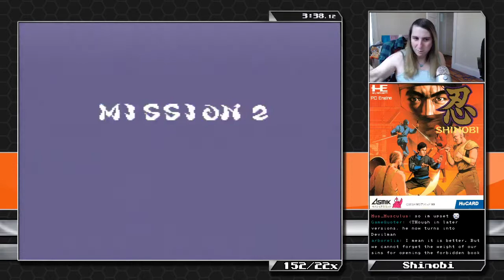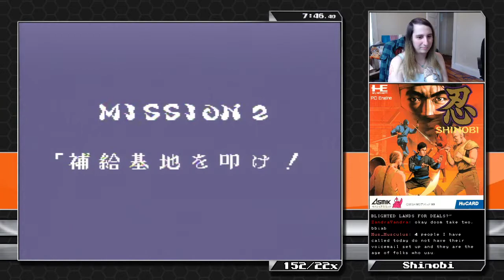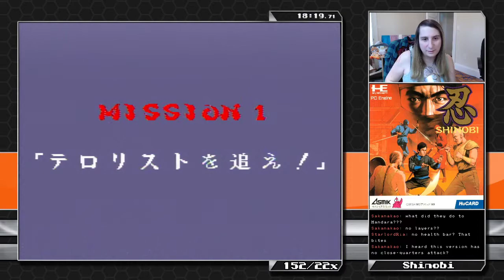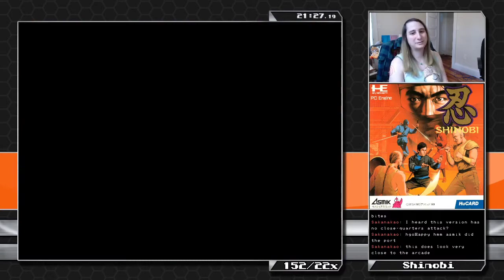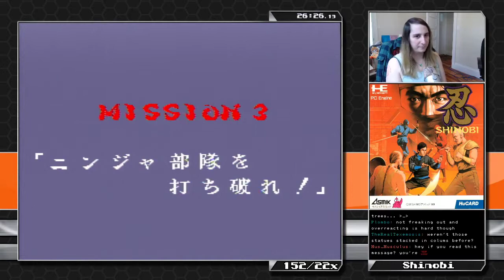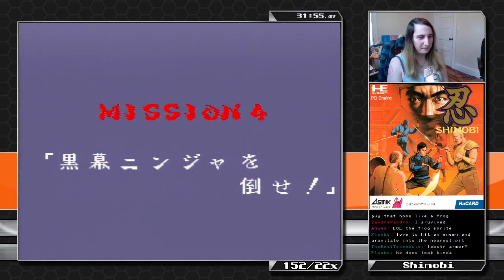The TurboGrafx 200 #152: Shinobi